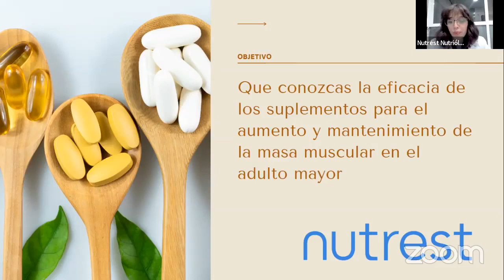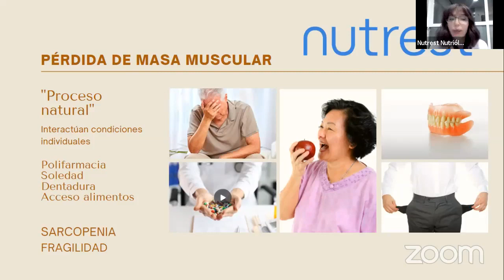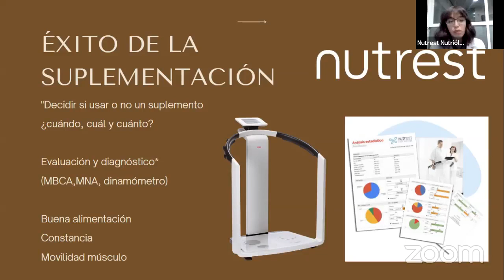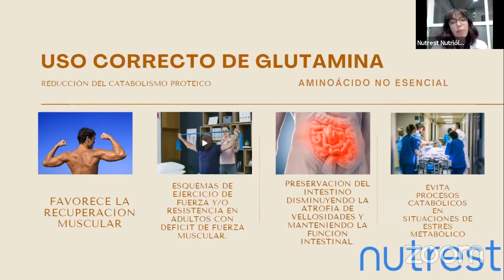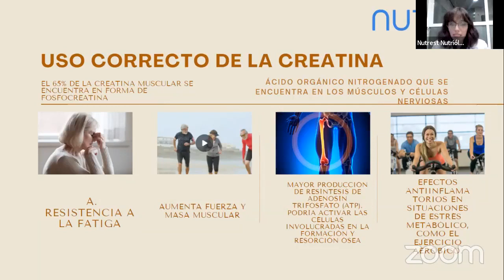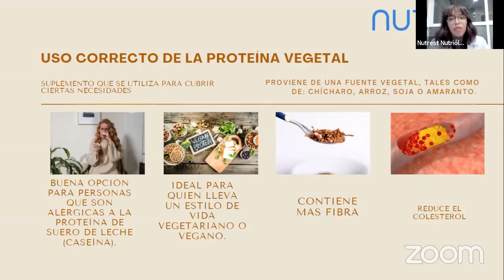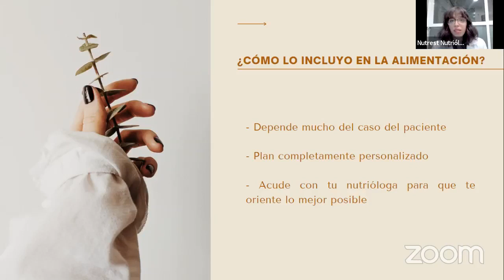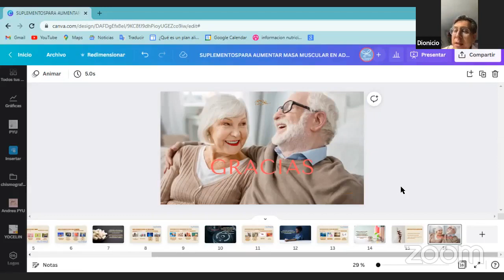Suplementos para aumentar masa muscular en el adulto mayo